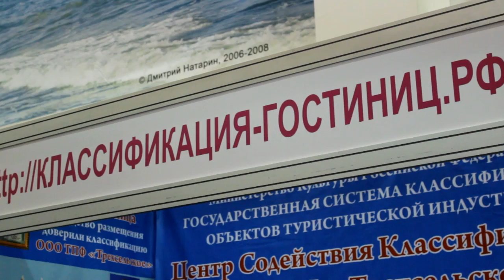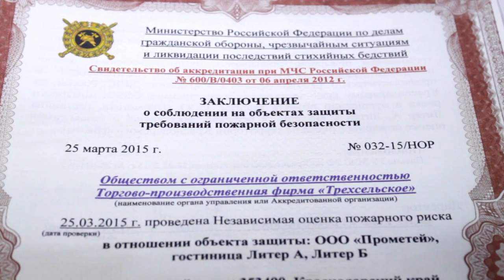Торгово-производственная фирма "Трехсельское"